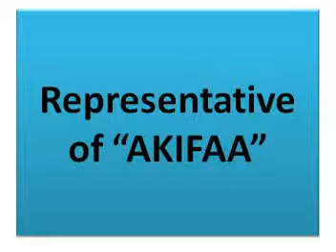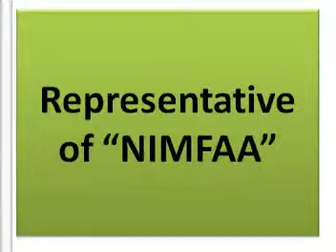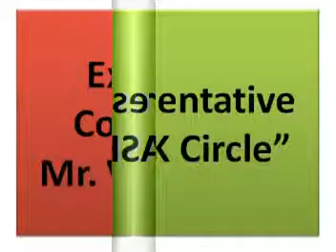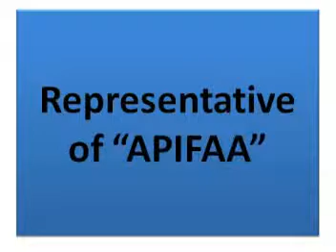EC Team of "Voice of Mutual Fund Distributors"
Executive Committee Team consists of IFA Associations across India.